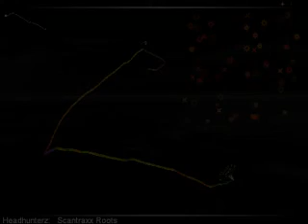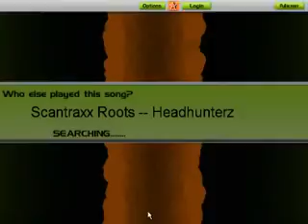Headhunterz Scantraxx Roots Audiosurf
Just me playin the most AWESOME GAME IN THE WORLD!!!
Song : Headhunterz - Scantraxx Roots

x.